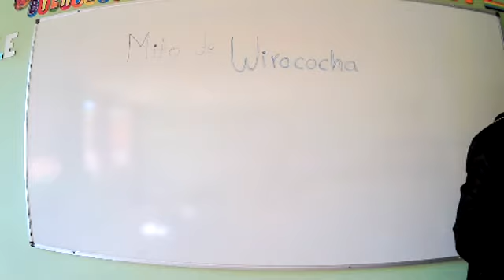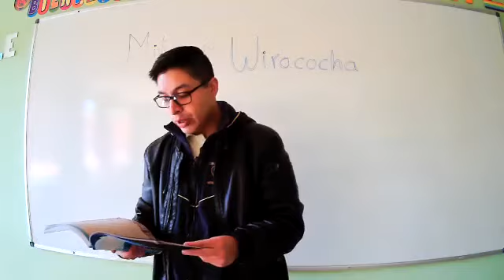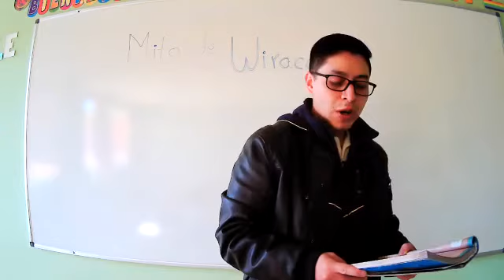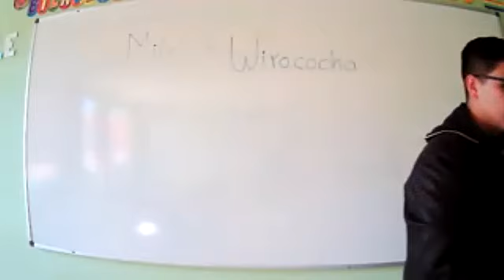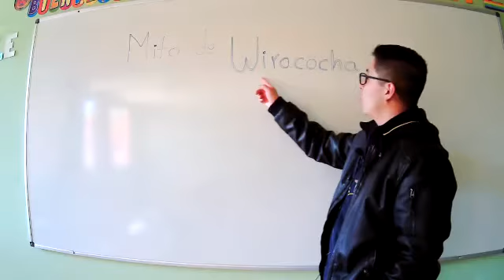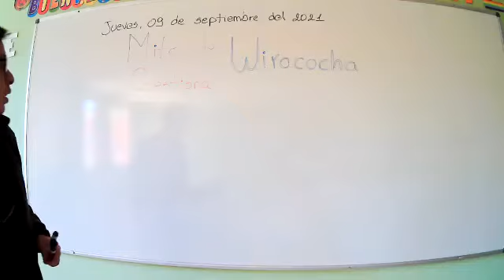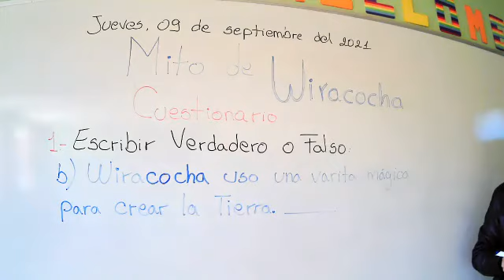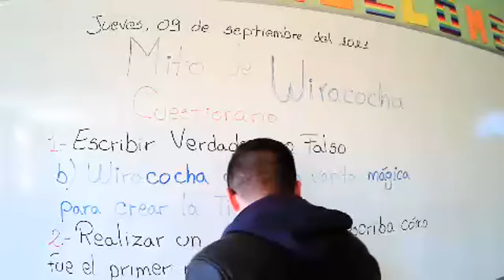Sexto 09 09 2021 Parte 1